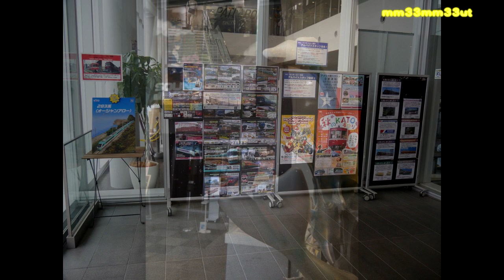ANA運転会長い編成アメリカ形車両ホビーセンターカトー東京店20231001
10月1日日曜日ホビーセンターカトー東京店
店内は多くの人が混雑しています
１階レイアウト ANA(アメリカンNスケールアソシエーション)様主催 による
運転会が　二日目　走行は安定して
さすが、アメリカの鉄道
車体長も編成の長さも　レイアウトの半周以上の長さの編成も
走行する列車がなかなか途切れません
発煙する機関車やマレー式複式機関の機関車も
HOレイアウトや市内線も外国型
日本型とは感じか異なり大型をとなります
多くの車両、日曜で見学の人も多く訪れていまて活況でした
二日間の運転会　ご苦労様
　また、なかなか見られない車利用を多数展示走行ありがとうございました
20231001